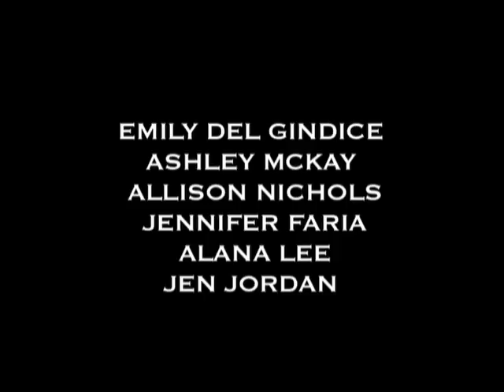BABE INVASION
a boyfriend avoids the temptation of beautiful girls throwing themselves at him after he tries to make a serious commitment to his girlfriend.
this my debut behind the camera with my sweet sony high8 and edited to perfection by the one and only kelly walker